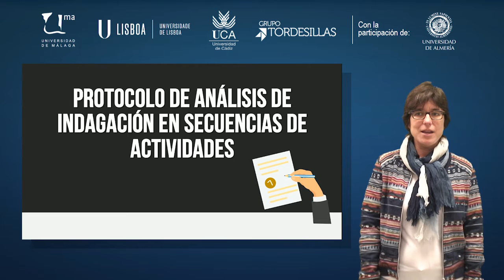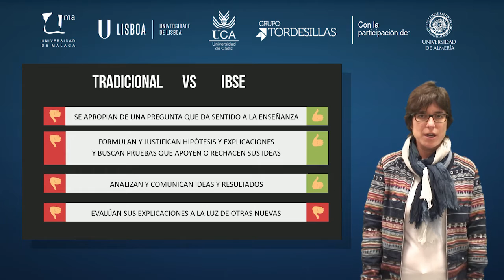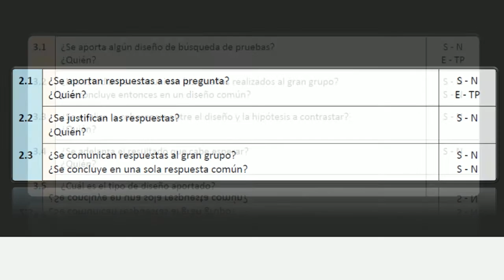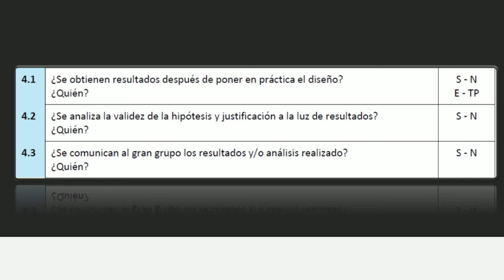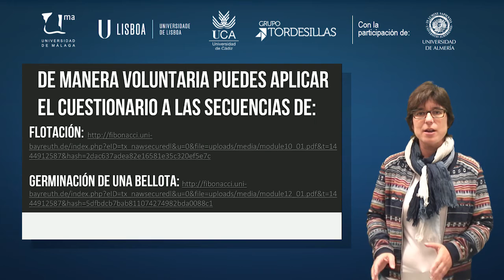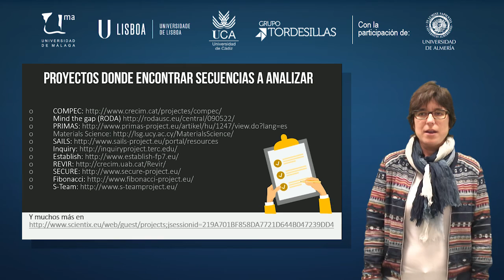MOOC UMA Educación en ciencias para la ciudadanía del siglo XXI. Enfoques actuales: Módulo 4 Vídeo 5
Movimiento diario del sistema Sol - Tierra. Pruebas para contrastar hipótesis